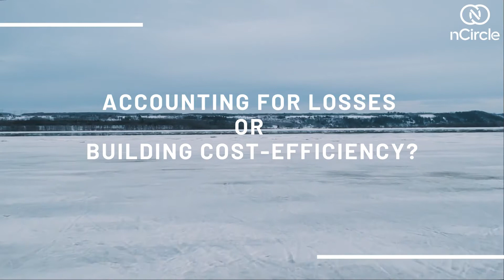What After COVID 19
Here are some thought-provoking questions which we can ponder upon to identify which path is our business on? Are we thinking postcovid? If yes, let's discuss some challenges you are facing and how do you see the shift in your industry.